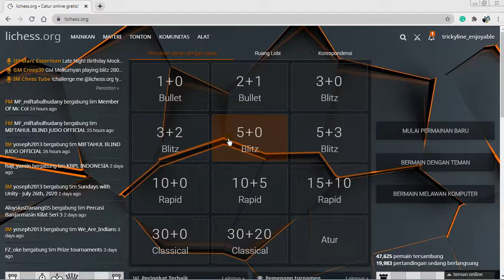Tricky-line against awkward bishop move in the Slav defense:Chameleon Lines. Blitz game rating 2059